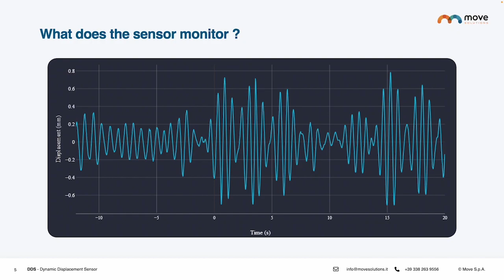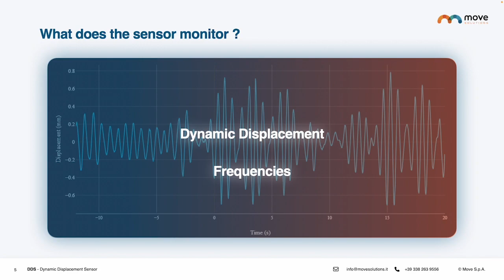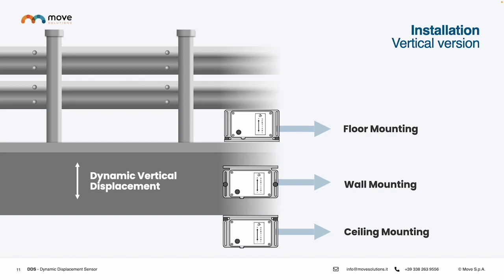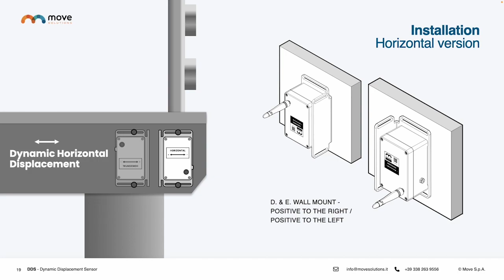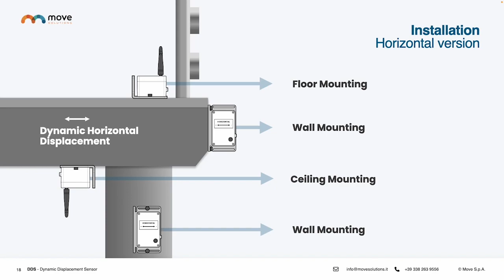New Product - Dynamic Displacement Sensor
The Dynamic Displacement sensor is the new version of MoveSolutions DECK sensor, which has been the first sensor patented by Move Solutions. Designed to remotely monitor the dynamic displacement and frequencies of infrastructures, it has now been updated into a version with new features to increase reliability, accuracy, stability and efficiency of the measurement.

The Dynamic Displacement measures the displacement of a structure (mm) during a dynamic event, which is a transient and typically unpredictable occurrence. The Frequencies provide information about how quickly and intensely the structure vibrates.  These parameters can provide valuable insights into the structural health and integrity of the infrastructure during events such as strong winds, machinery operation, heavy traffic or earthquakes.